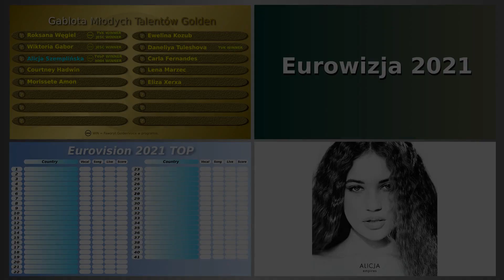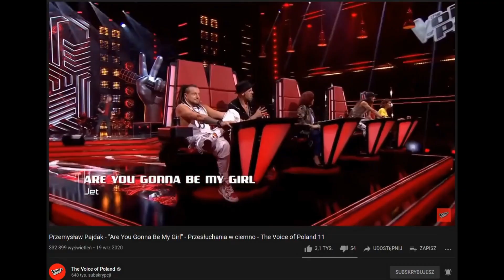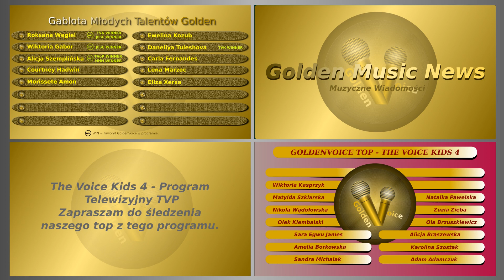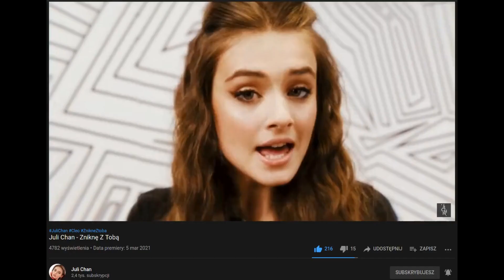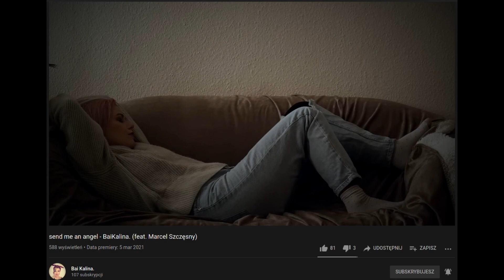Golden Music News - Eurowizja, Daneliya Tuleshova, Bai Kalina, Nikola Wądołowska, Juli Chan,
Kolejna Porcja golden newsów.. Zbliża się Eurowizja 2021 gdzie będziemy prowadzić już niedługo top. Kolejna poczwórna porcja The Voice Kids 4 i jedna nowa wokalistka w naszych newsach.